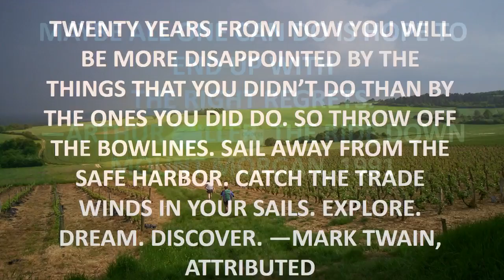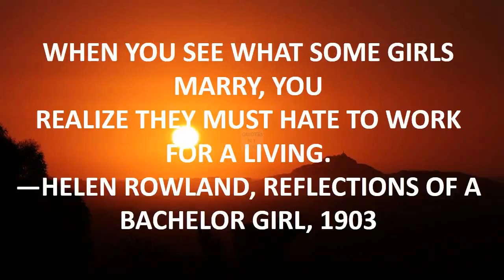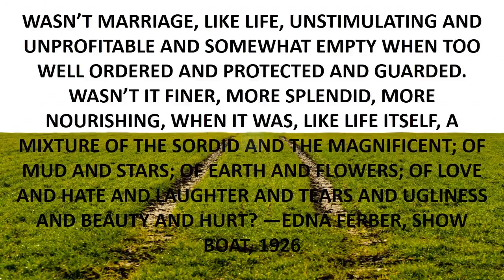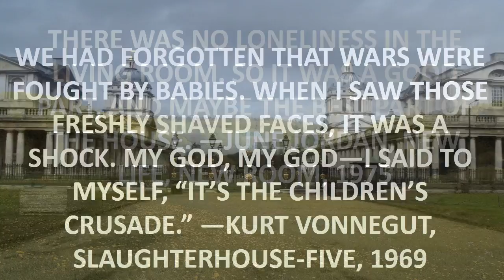kingsman church quotes